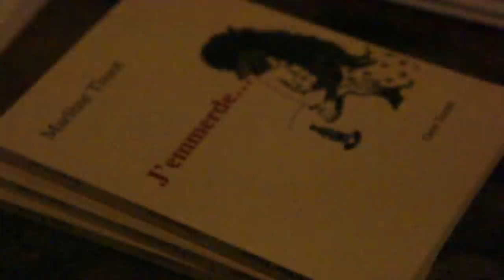Asile 404 + Konsstrukt : Marlène Tissot - Maille à l'envers